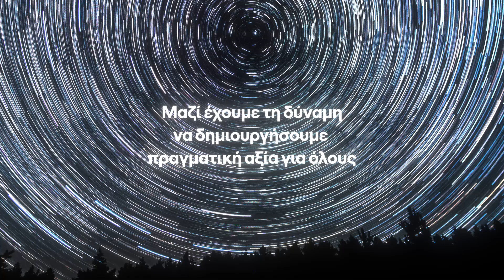A new era for COSMOTE eValue GR